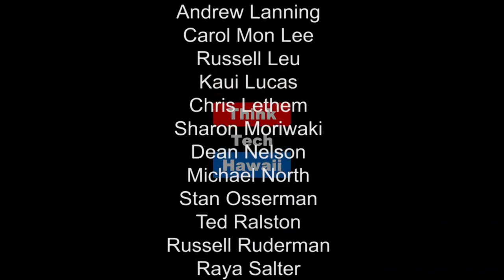Fueling Hawaii: Marine Transportation and Beyond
"Fueling Hawaii: Marine Transportation and Beyond with Darrell Young, Shasha Fesharaki and Mark Glick"

What is the future of marine transportation in Hawaii? How can we implement cutting edge renewable energy technology throughout Hawaii's harbor system? Darrell Young of the Hawaii Department of Transportation, Shasha Fesharaki of Facts Global and Mark Glick of the UH Hawaii Natural Energy Institute join co-hosts Jeff Ono and Jay Fidell on Hawaii, State of Clean Energy to discuss marine transportation in Hawaii.